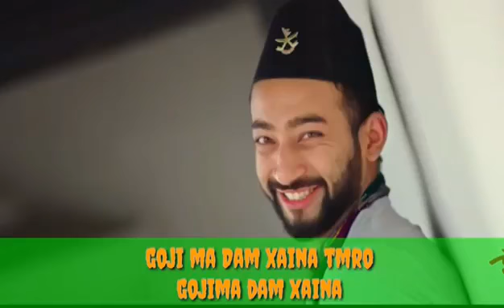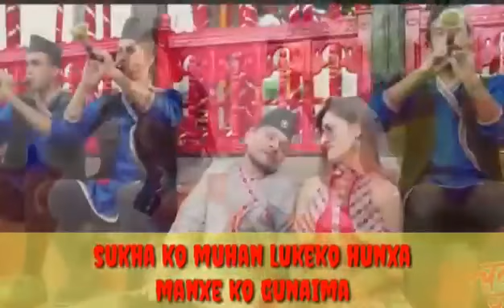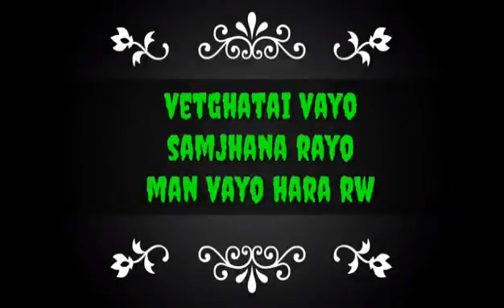Gojima daam chaina Lyrics Changaa Chait Movie Song Priyanka, Ayushman,Paramita Rajan Raj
I donot own this song Copyright by the owner Copyright Disclaimer Under Section 107 of the Copyright Act 1976, allowance is made for "fair use" for purposes such as criticism, comment, news reporting, teaching, scholarship, and research.